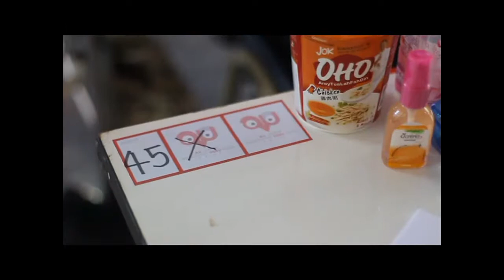AU Junior Marketing GURU Show 2014 (Tease)